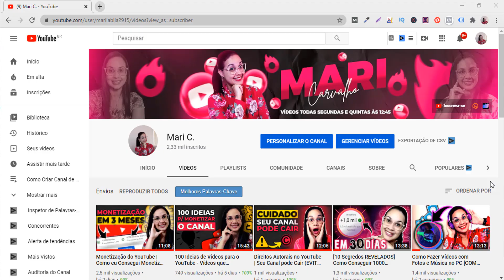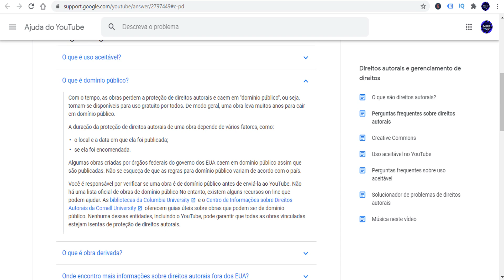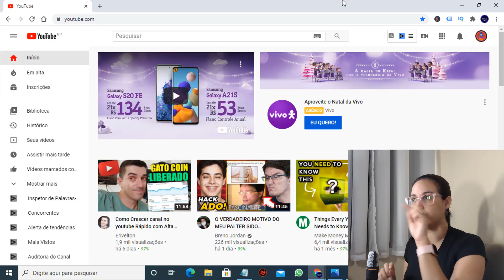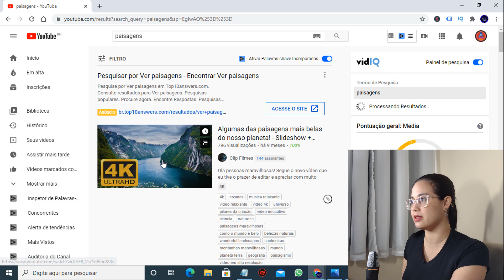Creative Commons Monetiza? Tudo Sobre a Monetização de Vídeos Creative Commons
Será que Creative Commons Monetiza? Veja TUDO sobre a monetização de vídeos creative commons no YouTube
★★★★★★RECOMENDAÇÕES★★★★★★

Os vídeos creative commons são conteúdos que podem ser reutilizados.

A grande pergunta dos criadores de conteúdo é se vídeos com a licença creative commons monetiza.

Nesse vídeo eu vou te explicar cada detalhe sobre creative commons, desde alguns conceitos básicos até o tema se creative commons monetiza.

Além disso, estarei te explicando onde conseguir vídeos creative commons e como utilizar da forma correta esse tipo de vídeos para monetizar o seu canal.

Então, se você está procurando respostas sobre:
- Os vídeos creative commons realmente monetiza, ou se
- Posso utilizar vídeos com licença creative commons, e
- Se é possível monetizar um canal com creative commons,

★ As informações deste canal do YouTube e os recursos disponíveis são feitos para fins educacionais e informativos.

Beijos!!!
Mari C.